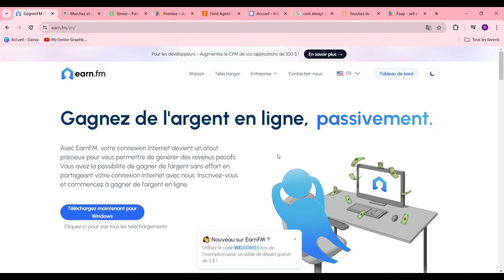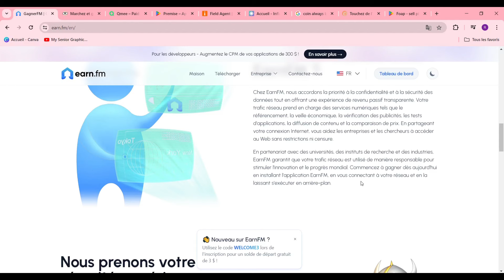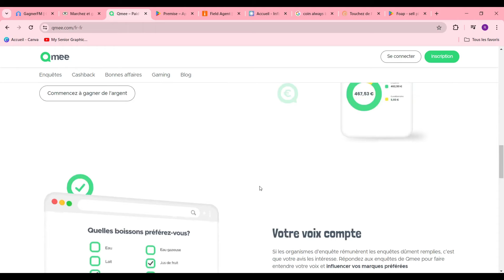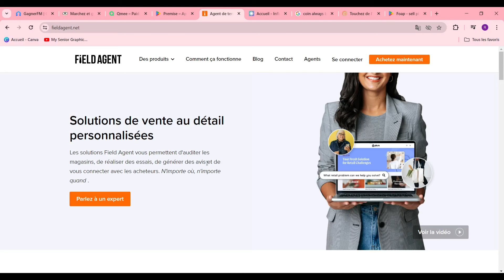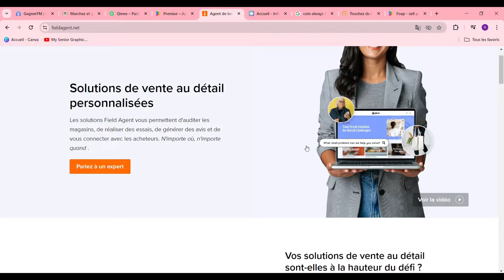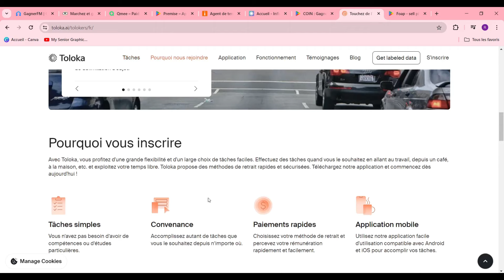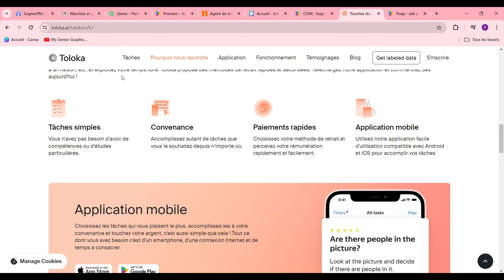Application Pour Gagner De L'argent 2024 ( Android )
Dans cette video je te montre exactement Les Application Pour Gagner De L'argent 2024  ( Android )